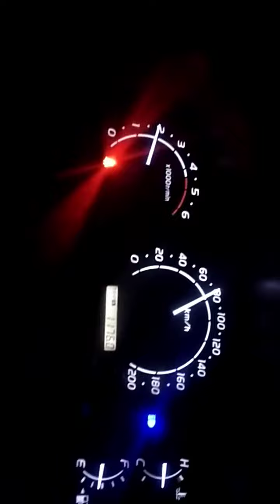nagercoil to Chennai driving heavy rain in ulundurpet